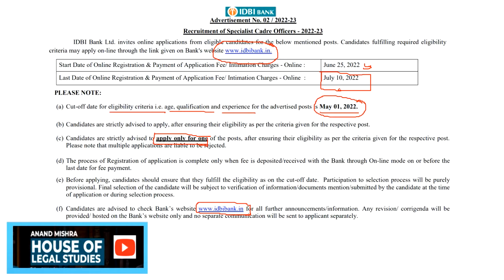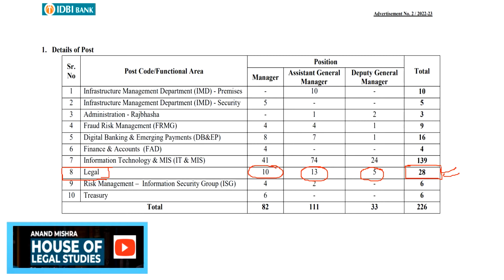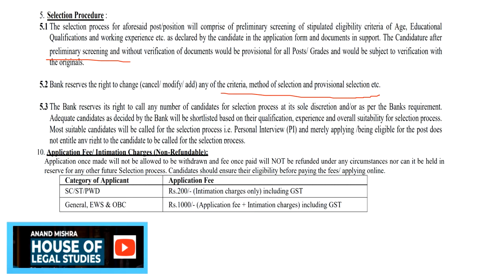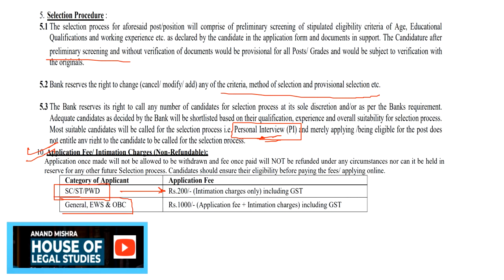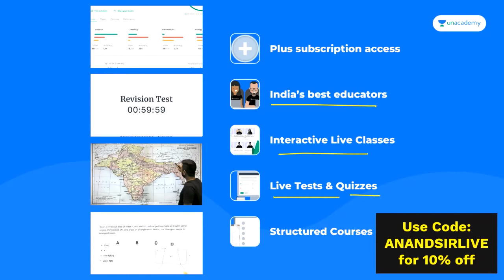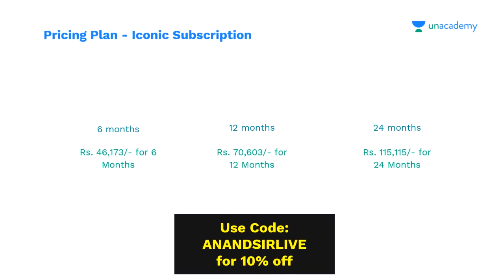Legal Manager Vacancy in IDBI Bank | Law officer in Bank 2022 | LLB JOBS 2022